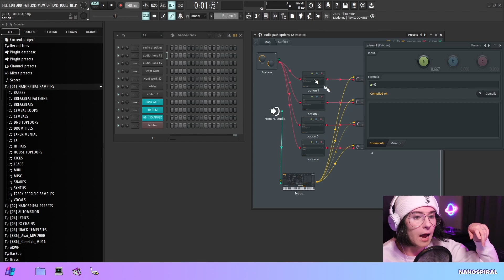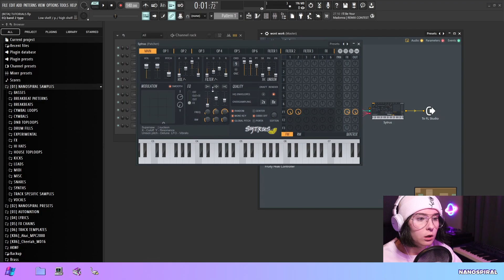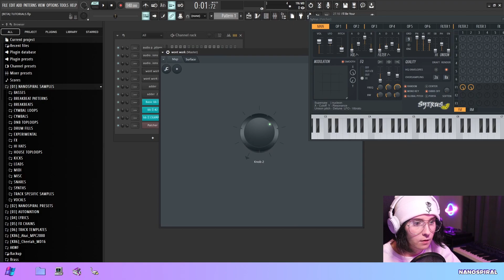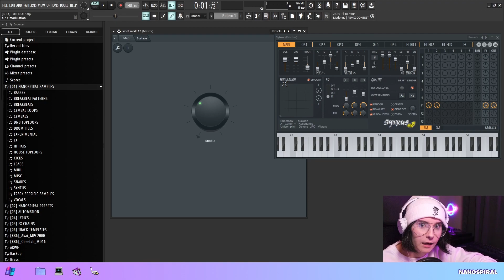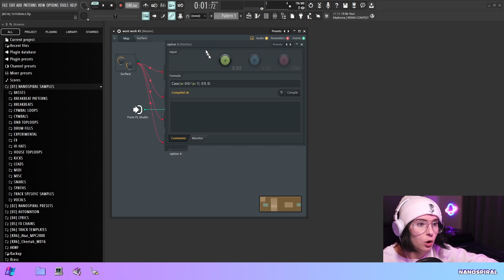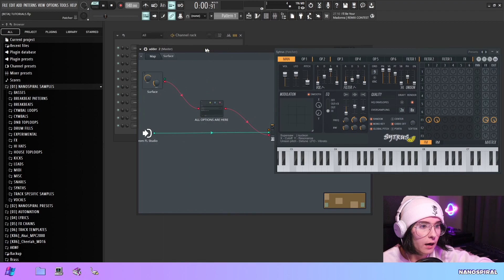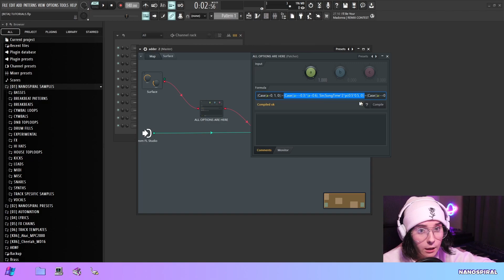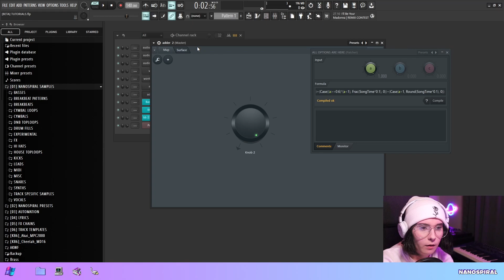How To Select Between Multiple Formula Controllers Using A Knob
I've had a couple of people ask me about this kind of a setup so here ya go.